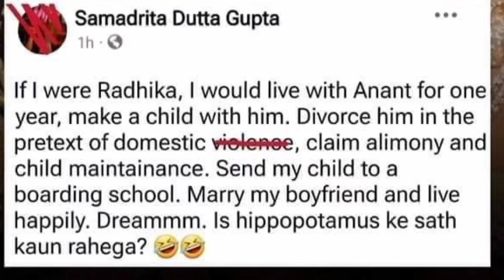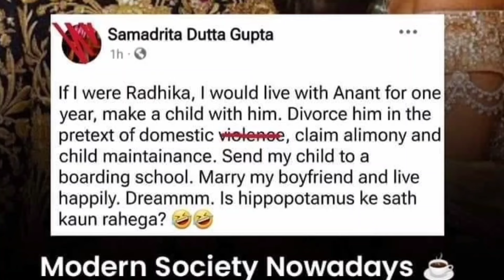ఈ యువత ఎటు పోతుంది?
As Per Indian THE COPYRIGHT ACT, 1957 (ACT NO. 14 OF 1957) Section 52 Which deals with acts which are not to be infringement of copyright states as follows, quoted below - 52. Certain acts not to be infringement of copyright.— (1) The following acts shall not constitute an infringement of copyright, namely,— 4[(a) a fair dealing with any work, not being a computer programme, for the purposes of— (i) private or personal use, including research; (ii) criticism or review, whether of that work or of any other work; As per this criticism or review, whether of that work or of any other work; will not be considered infringement of copy right. Most of the work in this channel namely mathonmadampai ramabanam are works of criticism or review.